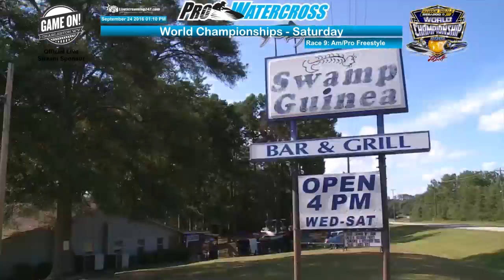RECORDED September Saturday 24th | Pro Watercross World Championship - Naples, FL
2016 Tentative Schedule (Dates and Time are subject to change)

Sept. 17th and 18th, 2016 11am to 2pm EDT and TBD @ Night Pro Watercross Tour @ Naples, FL

Sept. 20th thru 25th, 2016 11am to 2pm EDT Pro Watercross Tour @ Naples, FL
World Championships

*** DJSA Racing Series

Sept 10: Pittsburg, CA Seafood Festival Exhibition ONLY (skis and maybe flyboards)
Sept 11: Pittsburg, CA Seafood Festival Exhibition (boat racing) APBA
FYI: Sept 20 to 25 Pro Watercross World Championships at Naples, FL
FYI: Oct 1 to 9 IJSBA World Finals at Lake Havasu
October 22: Race 4 at Mossdale (3 heats) - Lathrop, CA
October 23: Race 5 at Mossdale (2 heats) - Lathrop, CA
Nov 19: Race 6 at CFW or Woodward Reservoir (TBD)
Nov 20: Race 7 at CFW or Woodward Reservoir (TBD)

Past Events
April 24th, 2016  12pm to 6pm PDT SuperMotoUSA.com – Round 1 @ Redding, California

May 7th  and 8th, 2016 10am to 3pm EDT Pro Watercross Tour Round 1 @ Panama City Beach, Florida

May 14th and 15th, 2016 10am to 3pm EDT Pro Watercross Tour Round 2 @ Pensacola, Florida

May 22nd 2016 10am to 4pm PDT  - SuperMotoUSA
Round 2: Sonoma, CA  (Scheduled to be Broadcasted LIVE)

June 18th and 19th, 2016 10am to 3pm PDT Pro Watercross Tour Round 3 @ Reno/Sparks, Nevada

June 24th and 25th, 2016 Pro Watercross Tour Round 4 @ St. George, Utah
LiveStream Friday June 24th 5pm to 8:30pm Mountain Time (7pm to 10:30pm Eastern)
Livestream Saturday June 25th 11am to 2pm Mountain Time (1pm to 4pm Eastern)

July 23: Race 1 at Camp Far West (3 Heats) - Wheatland, CA (No Livestream)
July 24: Race 2 at Camp Far West (2 Heats) - Wheatland, CA (No Livestream)

July 23rd and July 24th 11am to 2pm EDT Pro Watercross Tour Round 5 @ Atlantic City, NJ

Aug 13: RPM-DJSA Shootout Rematch - Lake Perris (IJSBA sat)
Aug 14: Race 3 at Lake Perris (DJSA sun) 2 heats

Aug 13th and Aug 14th, 2016 11am to 2pm EDT Pro Watercross Tour Round 6 @ Lake Hartwell, Georgia

Aug 20th and Aug 21th, 2016 11am to 2pm EDT Pro Watercross Tour @ Charleston, West Virginia
National Championships

Sept 9, 10, and 11, 2016 11am to 3pm – Blowsion Surfslam, Pacific City, OR Freestyle - In Honor of John Dady (Oct. 05, 1968 to Aug. 12, 2016) We will miss you amigo.

I am a private broadcaster sharing my content to friends and families.  The primary purpose is to share my content and all the material here with to friends, families, and to the world.  I am CONTENT SHARING.

A licensed document is available for presentation if needed.  The license states:
Provided the licensee uses RoyaltyFreeMusicRadio.com as their only source of ambient music then the business establishment is exempt from paying any and all public performance license fees to any of the performing rights agencies including but not limited to ASCAP, BMI, SESAC and SOCAN."